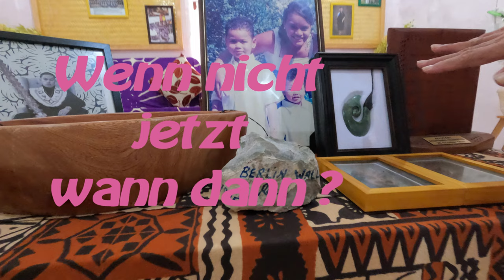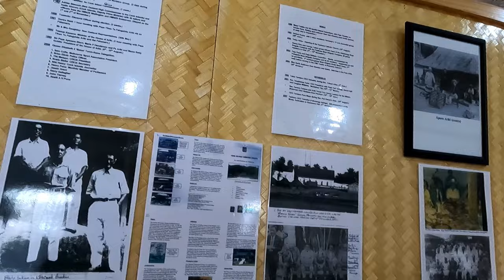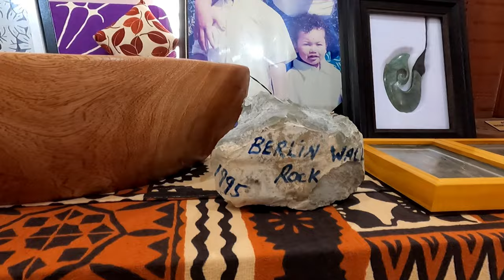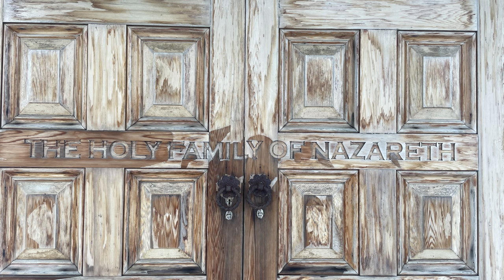Sy-Limelight#161 Manihiki 2 Cookislands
Wir sind eingeladen den königlichen Palast zu besuchen und dürfen uns in das Inselbuch eintragen.
Unser Flug ist bestätigt und wir können von Manihiki nach Rarotonga fliegen.
Wir verlassen die Fradolin und ziehen an Land.
Nach einen paar schönen Tagen auf der Ostseite des Atolls bei Sam, fliegen wir am 28.Mai nach Rarotonga.

Anette & Michael

0:00 Intro
00:46 Wir besuchen den königlichen Palast
03:51 Die Ostseite von Manihiki
05:39 Abschied von der Fradolin
09:09 Wir ziehen an Land
13:48 Lagunenfahrt
20:52 Unsere letzten Tage
22:07 Abspann